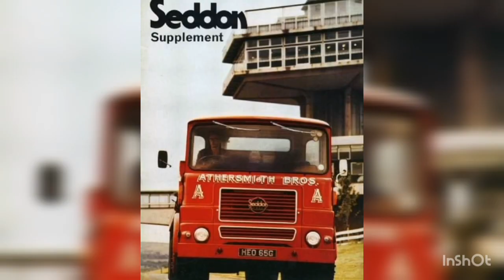T BRADY A SON LTD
Truck spotting
Truckers
Truck blogs
Eddie stobart